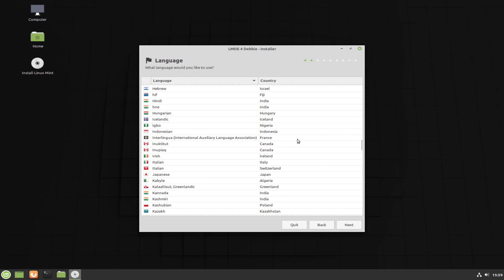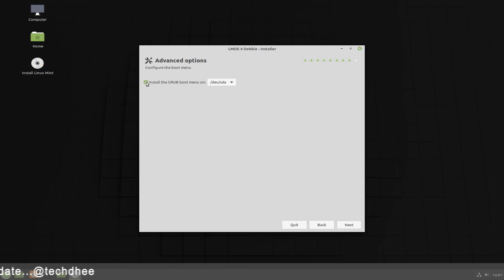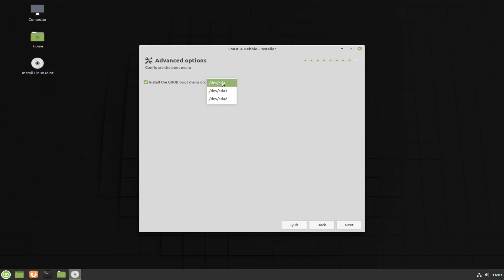How To Install Linux Mint 4 Beta LMDE 'Debbie' | Linux Mint Debian Edition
In this video I will show How To Install Linux Mint 4 Beta LMDE 'Debbie' step by step. Linux Mint is an Ubuntu-based distribution whose goal is to provide a classic desktop experience with many convenient, custom tools and optional out-of-the-box multimedia support.
LMDE is a Linux Mint project which stands for “Linux Mint Debian Edition”. Its goal is to ensure Linux Mint would be able to continue to deliver the same user experience, and how much work would be involved, if Ubuntu was ever to disappear. LMDE is also one of our development targets, to guarantee the software we develop is compatible outside of Ubuntu.

LMDE aims to be as similar as possible to Linux Mint, but without using Ubuntu. The package base is provided by Debian instead.

System requirements:

1GB RAM (2GB recommended for a comfortable usage).
15GB of disk space (20GB recommended).

This is the Way How To Install Manjaro 19.0 "Kyria" XFCE Edition